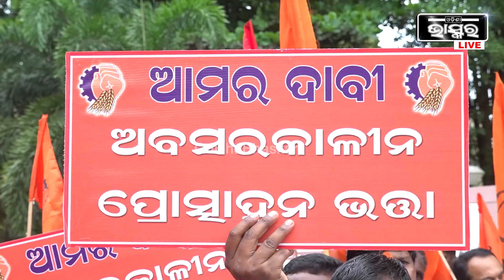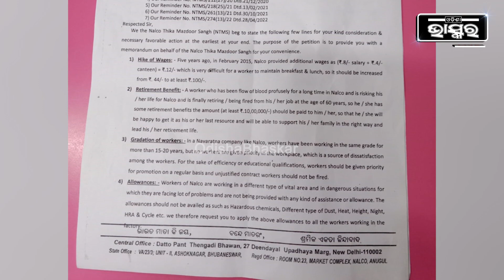ଖଣି ଖାଦାନରେ ଶ୍ରମିକ ମାନେ କାମ କରୁଛନ୍ତି, ତାଙ୍କ ପେଟ କଥା ଚିନ୍ତା କରୁନାହାନ୍ତି..